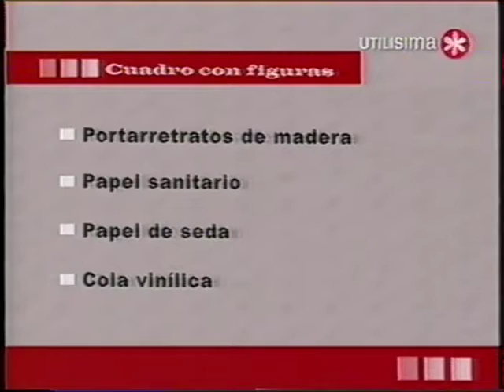Desde casa - cuadro con figuras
Muchi Perez hace un lindo cuadro con figuras de servilletas, no tengo derecho sobre el vídeo